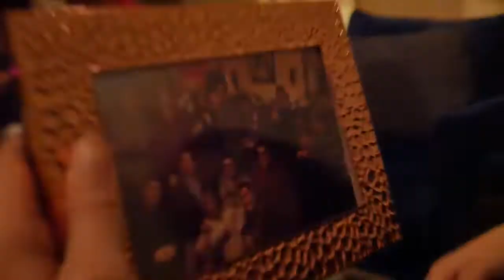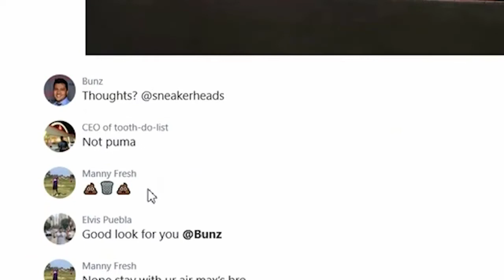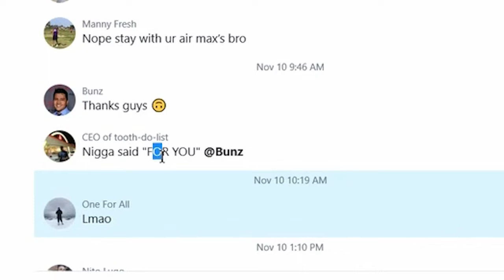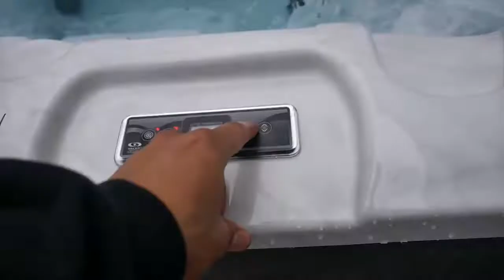Secret Santa 2018